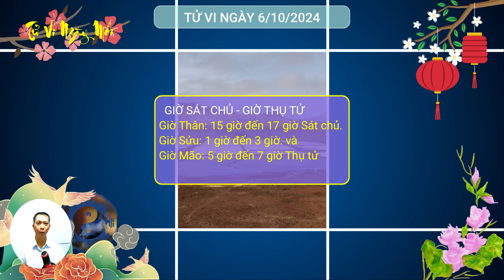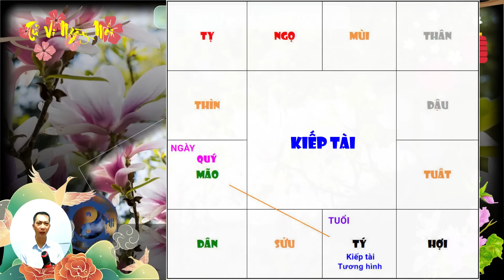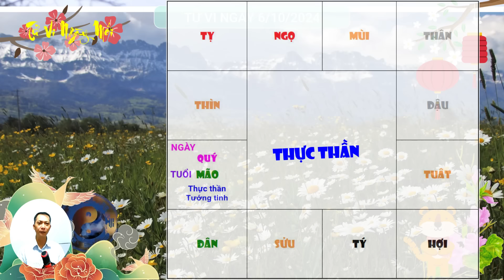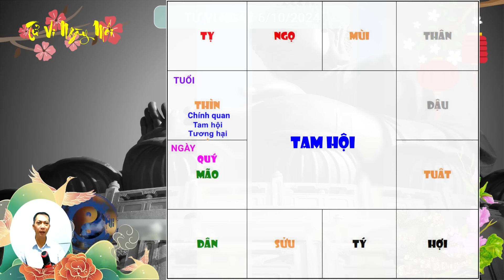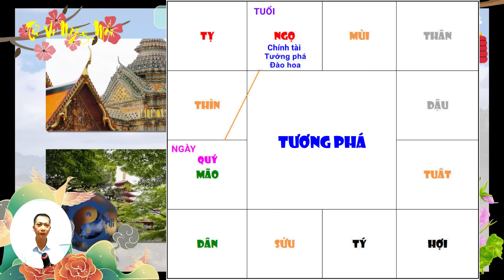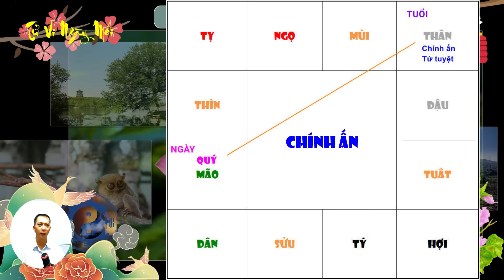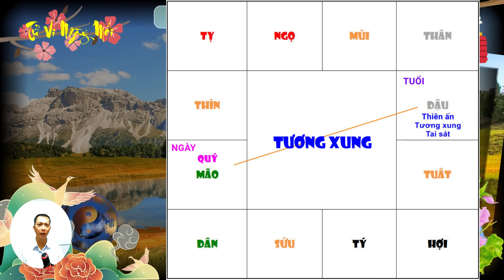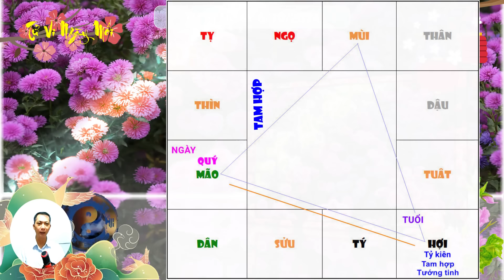Tử Vi Ngày Mới 6/10/2024 BẬT MÍ 5 Con Giáp KHỔ TRƯỚC SƯỚNG SAU, Đảm Bảo Trúng To Giàu Hơn Tỷ Phú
Tử vi ngày mới xin chào quý anh chị! Mời quý anh chị cùng tìm hiểu nội dung video ngày hôm nay: Tử Vi Ngày Mới 6/10/2024 BẬT MÍ 5 Con Giáp KHỔ TRƯỚC SƯỚNG SAU, Đảm Bảo Trúng To Giàu Hơn Tỷ Phú